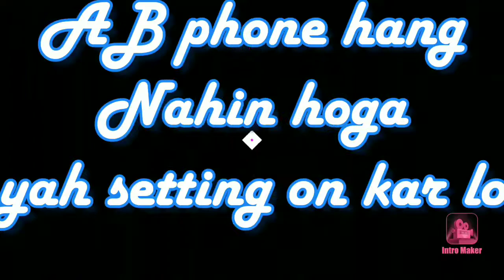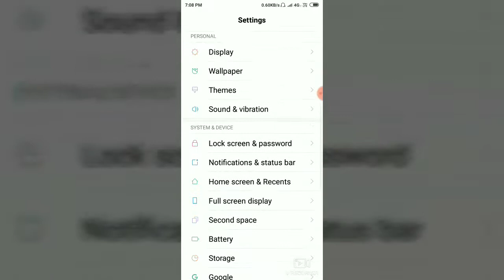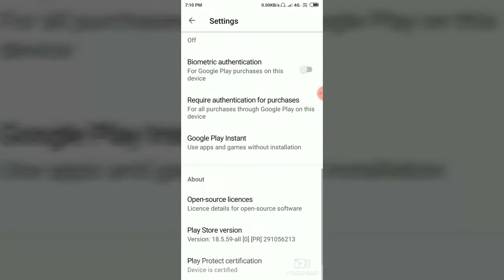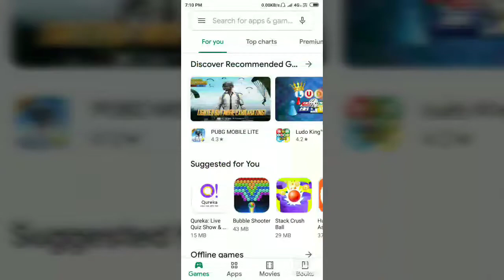AB phone hang Nahin Hoga 100% ki guarantee yah setting on kar lo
अगर आपका फोन बहुत हैंग करता है तो यह सेटिंग को ऑन कर लो तो आपका फोन हैंग नहीं होगा इनमें कुछ प्ले स्टोर के जानकारी दिए और सेटिंग में जानकारी दिए वहां जाकर अपने बंद कर देंगे तो आपका फोन हैंग नहीं होगा

भाई बहुत नाइट लिखकर वीडियो बनाने में अपनी समाचार को लाइक सब्सक्राइब एंड कमेंट कर देना और बैल अकेली बाजार ना मिले ना मिले वीडियो में जब तक के लिए गुड बाय